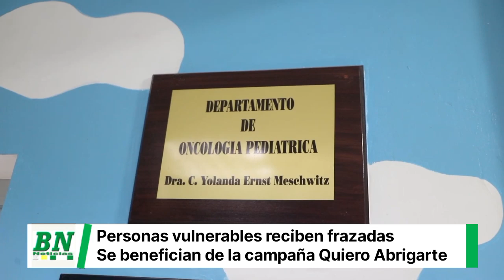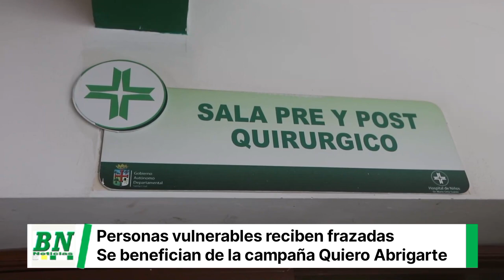Gobernación entrega frazadas de la campaña “Sí quiero abrigarte” a personas vulnerables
_Ayuda. Alrededor de 250 personas se beneficiaron con las  frazadas que la oficina de Coordinación Social dependiente del Despacho del Gobernador entregó durante dos días_

*Santa Cruz, 28 de junio de 2024*.-  Fruto de la campaña “Sí quiero abrigarte”, organizada por la Gobernación y Farmacorp, que recolectó ropa de invierno durante un mes, se realizó la primer entrega de 250 frazadas a las personas que estaban en el hospital de Niños “Mario Ortiz Suárez”, el Instituto Oncológico del Oriente Boliviano y el Centro de Rehabilitación “Palmasola”.

“Nosotros hicimos un cálculo de las personas en estado de vulnerabilidad y vimos la necesidad que tenían, muchas de ellas estaban con poco abrigo en este crudo invierno, entonces nosotros quisimos ayudar y paliar de alguna manera esa necesidad”, refirió, Iracema Añez, directora de Despacho del Gobernador.

Al recibir las donaciones, Gloria Rodríguez, directora del Hospital Oncológico agradeció a la Gobernación por las gestiones realizadas en forma conjunta con la Asociación de Pacientes Adolescentes y Adultos con Cáncer que apoyan al hospital.
“Sé que en estos tiempos es difícil conseguir un apoyo económico voluntariamente, pero estas colchitas servirán para darle mucha calor y abrigarlos a nuestros pacientes”, agregó.

De igual forma, Monica Pinto, presidenta de la Asociación de Enfermos de Cáncer del Oncológico manifestó “Estamos agradecidos con el gobernador (Mario Aguilera) y al área social, por habernos ayudado con esto, que también es tan significativo para que cada paciente tenga su colchita en este tiempo de frío”.

En esa misma línea, Roxana Velasco, past presidente de la Asociación de Enfermos de Cáncer del Oncológico instó a la población para que se apersonen hasta el comité de donaciones del hospital Oncológico y  realice algún tipo de donación para aquellos pacientes que realmente lo necesitan.